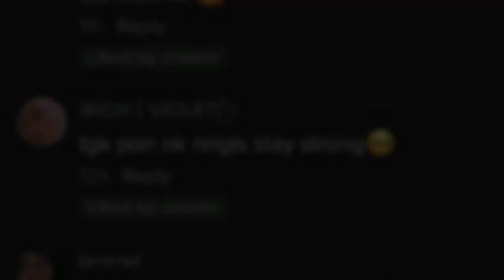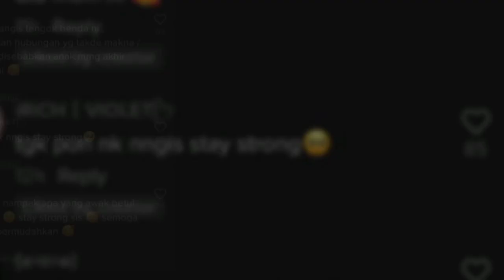“Remuknya Hati..” Tiada Jodoh, Suara Suami Lafaz Cerai Online Buat Ramai Sebak